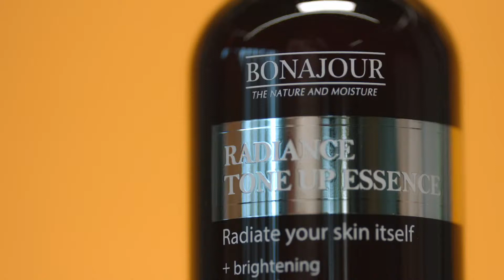보나쥬르 / 래디언스 톤업 에센스 / 발표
미백에 좋은 성분들을 아낌없이 담아😉
더 밝게, 더 맑게, 더 빛나게!
톤업에센스로 예쁨美 장착하세요.🌝
당첨된 15그래머들, 예쁜 리뷰 기대할게요🤗
보나쥬르 래디언스 톤업 에센스, 50명의 15그래머를 발표합니다❣
15gram.com 홈페이지 “15그래머 발표” 게시판에서 확인해 주세요